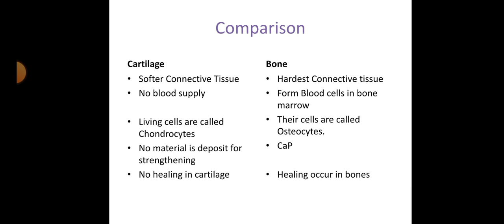Comparison bt bone and cartilage Adipose tissue